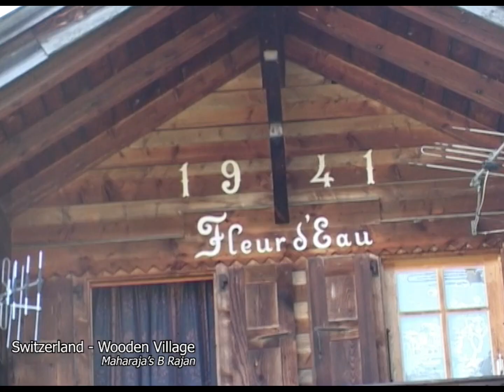Swiss Alphs Valley gstaad (2nd part) woodland England Driver don't know English.. verygood Driver.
ഇംഗ്ലീഷ് അറിയാത്ത ഇംഗ്ലണ്ടിലെ നല്ലവനായ ഡ്രൈവർ